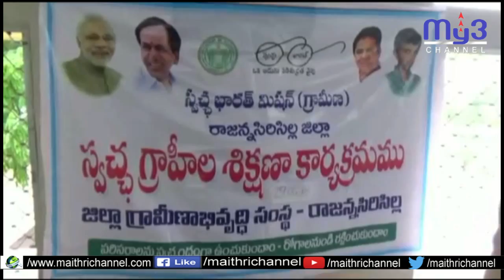స్వఛ్ఛ గ్రహీతలకు... స్వఛ్ఛా భారత్ పై అవగహన...